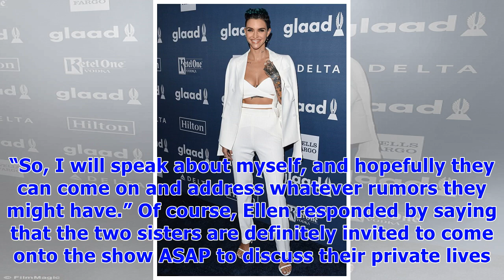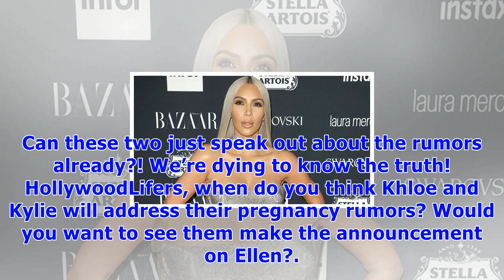Kim kardashian insists khloe & kylie are the only people who will confirm their pregnancies